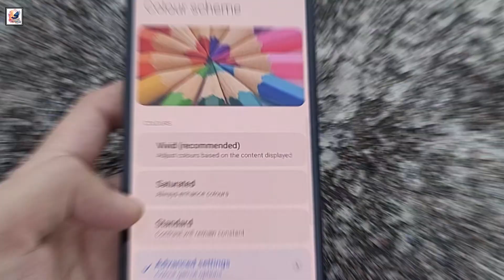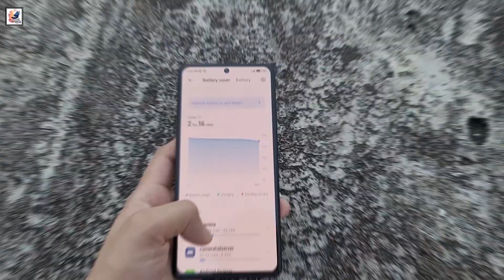Exclusive: POCO F7 Pro (Redmi K80) series coming, get ready!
Exclusive: POCO F7 Pro (Redmi K80) series coming, get ready!: FIRST LOOK, Specs, Rumors or Leak

in this video, I like to share with you guys Poco was working on something new, Xiaomi is preparing to launch a Poco F6 and Poco F6 Pro on 2025, The POCO F7 has surfaced with 2 different model numbers. These are “2412DPC0AG” and “2412DPC0AI. The phone will have a flat display, and we expect it to come with the Snapdragon 8s Gen 3 chipset. it will come with a 6.67" 1440p 120Hz OLED display, Poco F6 Pro feature a triple rear camera system 50-megapixel primary, 8-megapixel ultrawide, 2-megapixel macro, and 16-megapixel selfie. an in-display fingerprint sensor, and support for 120W fast wired charging with 5,000 mAh battery. I hope you guys like and enjoy it.

What is the Poco f7 Pro release date? When Poco f7 Pro is officially launching? What are the main features of Poco f7 Pro? What are the Poco f7 Pro camera features? Is Poco f6 Pro? What are Poco f7 Pro specs? Is the Poco f7 Pro review published?